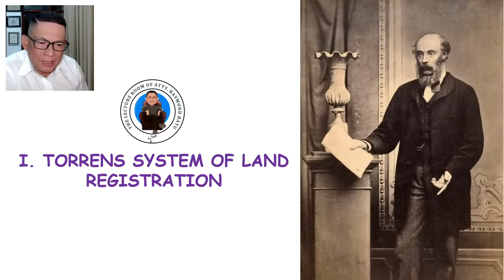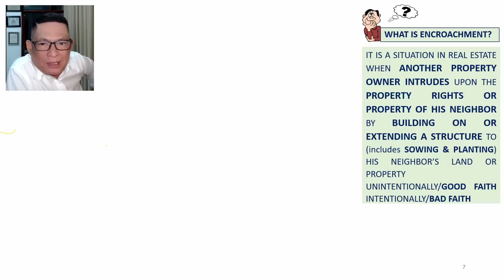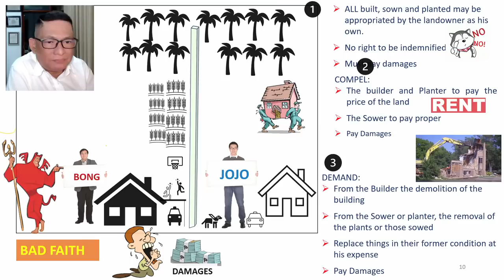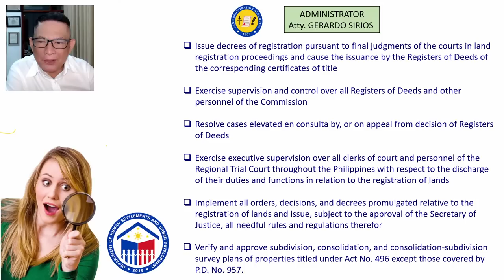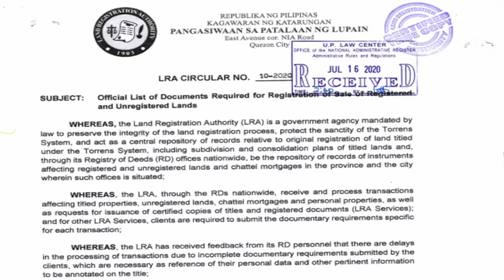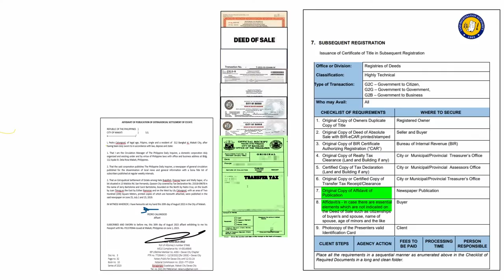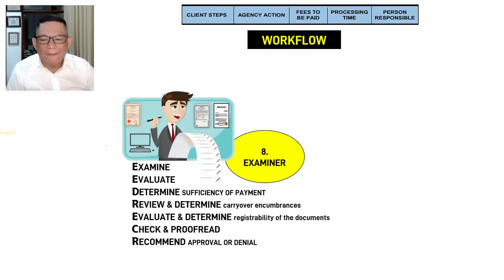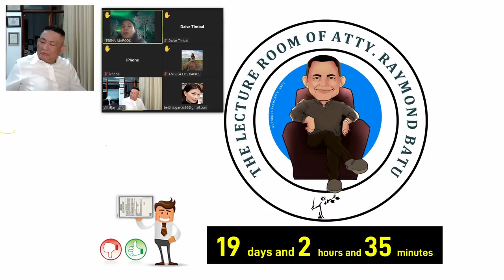Dagdagan kaalaman lang ulit! PCU LIve lecture! October 9, 2023